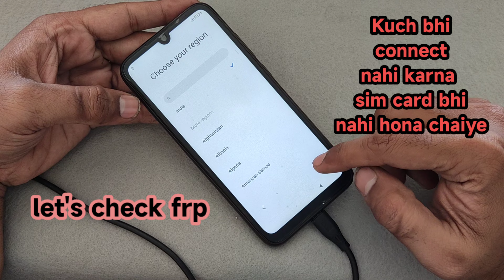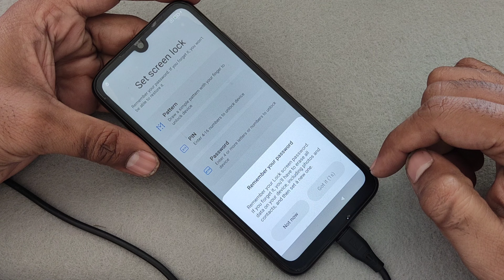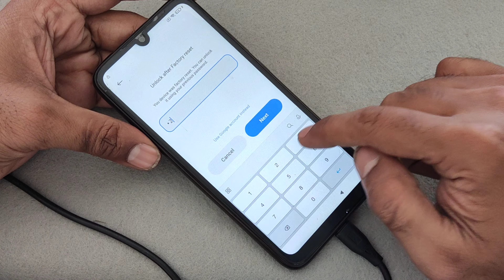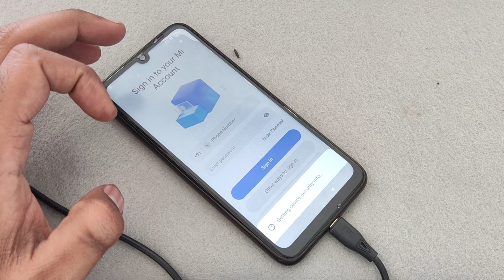Frp 12.5 bypass easy way just 2 mint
MIUI 12.5 Google Account/FRP Bypass |All Xiaomi Redmi IWithout PC 2023 | Note 7 Pro Frp  Tricks @national_mobile
video topic :-
 in this video miui 12.5 frp bypass aggar aap ke mobile ka gmail id aur password yaad nahi hai to mobile m jab frp lgta hain tab aap yeh videos ki madad se frp bypass asani se kar skate ho umeed hai aapko video passand aayga
keep support if you like video and youtube channel

miui 12.5 frp unlock
miui 12.5.2 frp
miui 12.5.2 frp bypass
redmi android 11 frp bypass
frp lock remove miui 12.5.2
note 10 frp unlock miui 12.5.2
miui 12.0.10 frp
redmi note 10 frp bypas
redmi note 10 frp bypass
redmi note 10 miui 12.5 frp bypass
redmi note 10 frp android 11
redmi note 10 miui 12 frp bypass
redmi note 10 frp miui 1
redmi note 10 frp miui 12
redmi note 10 pro frp bypass
Frp tricks redmi
Note 7 pro frp bypass